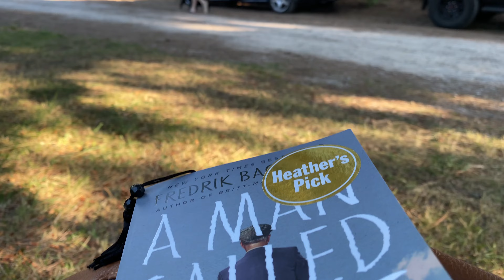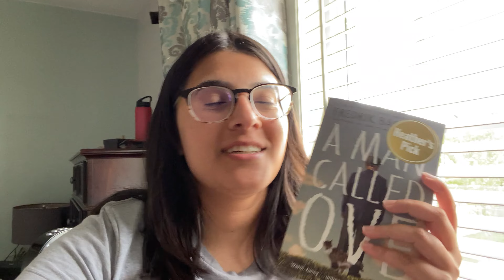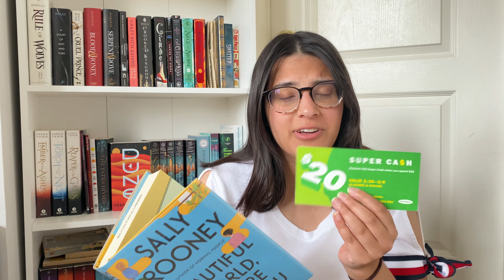a man called ove + the stardust thief reading vlog + book haul 📚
P.S. I will be posting an in depth spoiler + spoiler free review of the stardust thief soon. Should I post an in depth review of A Man Called Ove too? - Safa :)

📚 Books
A Man Called Ove
The Stardust Thief
Beautiful World Where Are You
City of Fallen Angels
City of Lost Souls
Dark Shores
Dark Skies
The Gilded Serpent

✨Timestamps
intro: 0:00
A Man Called Ove: 12:00
Book Haul: 3:12
The Stardust Thief: 5:40

Amazon Wishlist